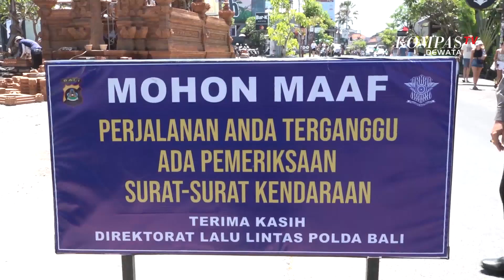Puluhan Wna Terjaring Razia Di Kawasan Canggu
BADUNG, KOMPAS TV - 25 Warga Negara Asing terjaring dalam razia yang digelar Polda Bali bersama Polres Badung di Jalan Pantai Batu Bolong, Canggu, Badung.

Pelanggaran didominasi oleh wisatawan asal Australia, Amerika, dan Rusia. Mereka terjaring razia,  lantaran tidak menggunakan helm.  Razia ini rutin digelar secara random khususnya  ditempat-tempat wisata, untuk menertibkan para pengendara dalam berlalulintas khususnya para wisatawan.

Selain menjaring puluhan WNA, 12 warga lokal dan domestik juga terjaring. Sehingga total dalam giat yang dilaksanakan selama kurang lebih satu jam ini, ada 37 pelanggar yang terjaring. Selain menyita kendaraan, pihak kepolisian juga menghimbau para wisatawan agar mematuhi aturan dalam berlalu lintas.